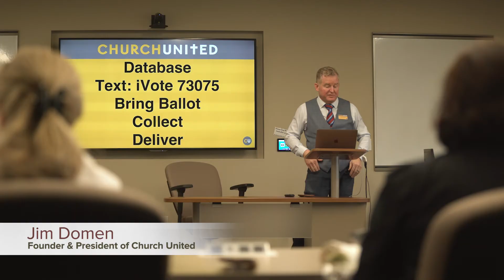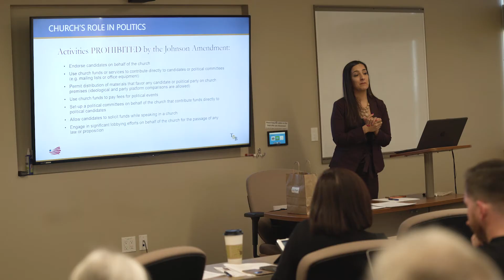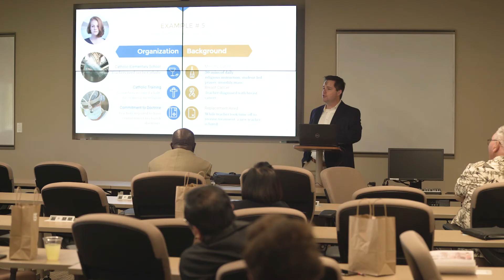Ministry Under Fire 2020 Recap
This video was filmed during Ministry Under Fire 2020 at Gateway Seminary in Ontario. Hear the key takeaways from some of our speakers and conference attendees.

Ministry Under Fire is a conference created to teach Pastors & Church Leaders about the cultural challenges that face ministries today and in the future. Ultimately, helping pastors navigate a turbulent culture and legal system seeking to reduce and prevent the gospel message.